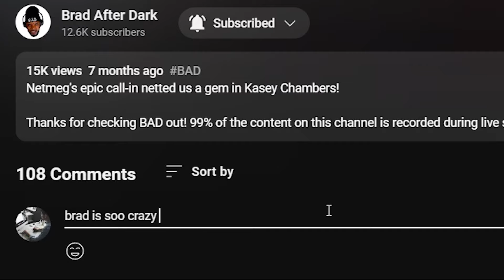🎵 Jon Astley - Jane's Getting Serious REACTION